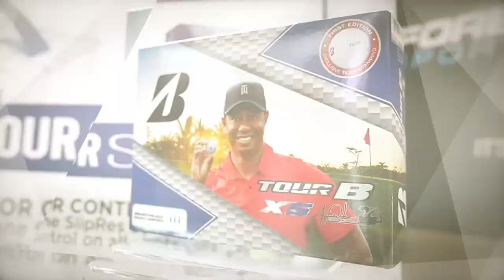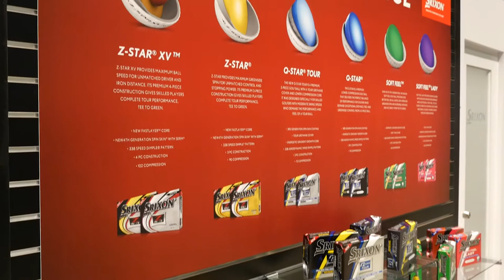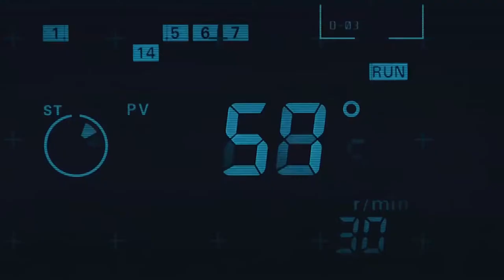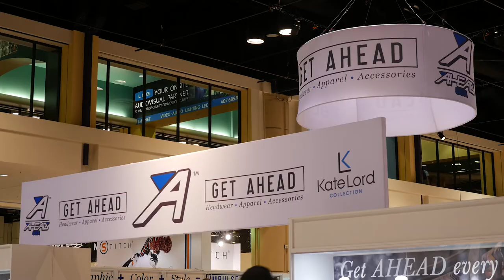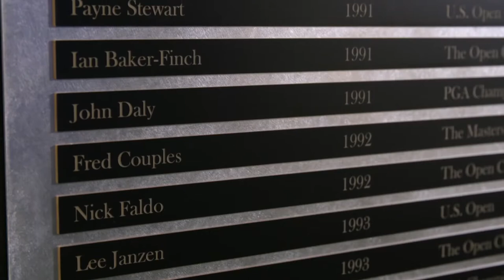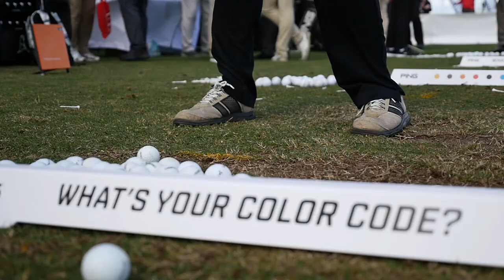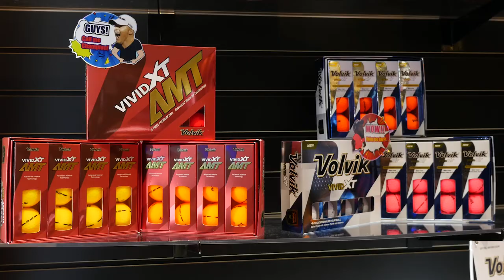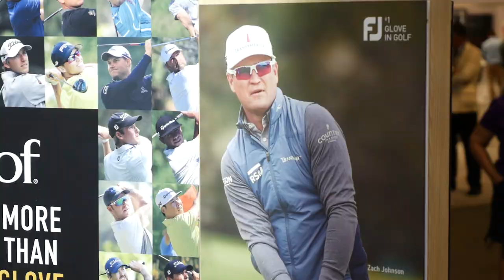PGA Merchandise Show Episode 2 Segment 1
Shot by Dylan O'Leary
Edited by Richard Maspero for SuperSport